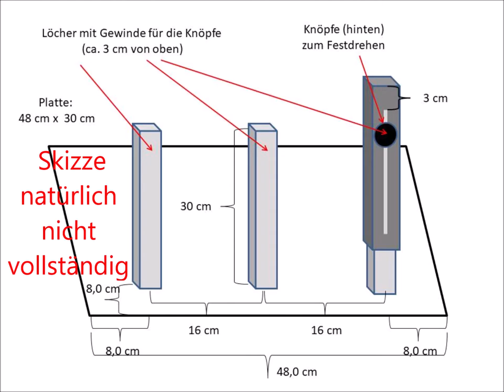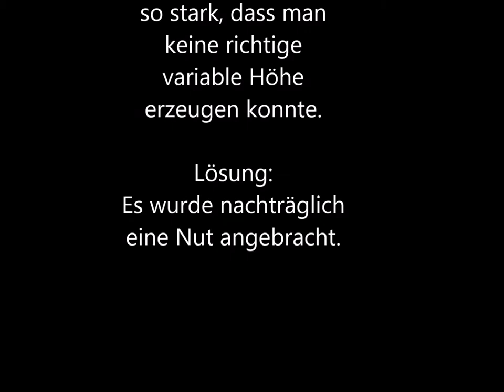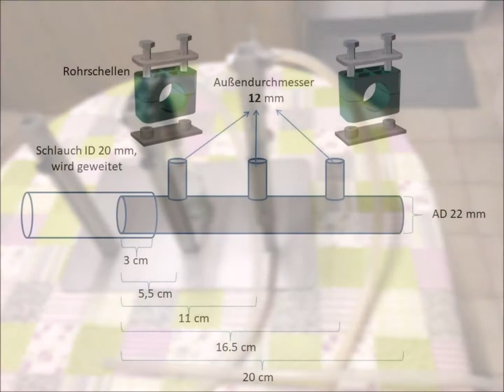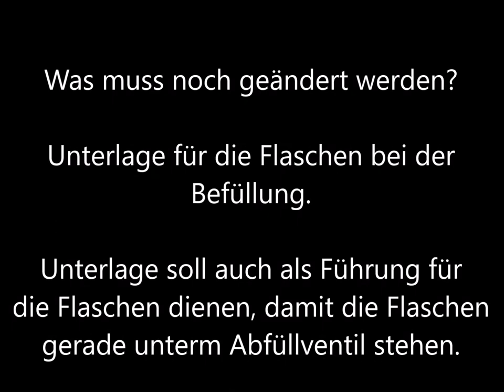Vakuumabfüller mit 3 Stationen für arme Hobbyisten (Prinzip: Enolmatic ® Enolmaster ®)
Thema: Wein in Flaschen abfüllen
Hier ein Vakuumabfüller mit 3 Abfüllstationen für die Weinabfüllung im Eigenbau. Der Vorteil ist, dass alle 3 Stationen variable einstellbar sind. Dies ist für mich von Vorteil, da meine Flaschen oft unterschiedliche Höhen aufweisen. Beim Befüllen der Flaschen sollte 1 Person nur für die Flaschenbefüllung abgestellt werden, da die Anlage sehr schnell arbeitet. Mehrere 100 Flaschen pro Stunde sind ohne Problem möglich.
Weiterer Vorteil:
Ohne große Umstellungen kann von 3 Abfüllventilen auf 1 Station heruntergebrochen werden. Dafür wird einfach der Ansaug- und der Vakuumschlauch am 1. Ventil abgezogen. Neue Schläuche werden direkt mit dem Rücklauf (Vakuumschlauch) und dem Weinschlauch (Weinansaugschlauch)  am Ventil verbunden.